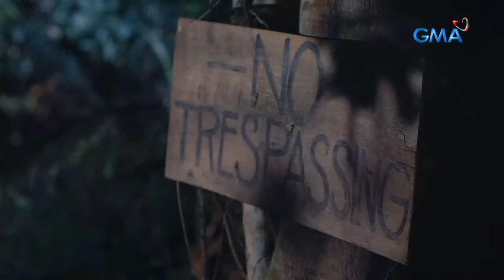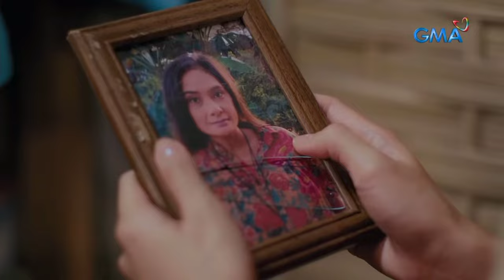Makiling: Full Episode 5 (January 12, 2024) Friday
KUYA FAITH,
Tutorials,
How to,
DIY,
Item Reviews,
Discussion,
Facts Narration,
Trivia,
Story Telling,
Mystery Story,
Creepy Story,
live streaming,
Youtube Shorts,